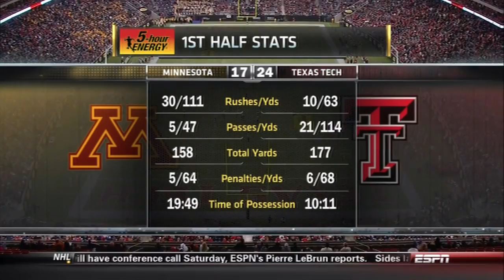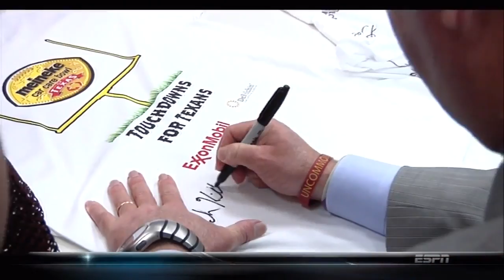Texas Tech vs. Minnesota (2012)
HD Quality. December 28, 2012: Texas Tech defeats Minnesota 34-31 in the 2012 Meineke Car Care Bowl of Texas at Houston's Reliant Stadium.